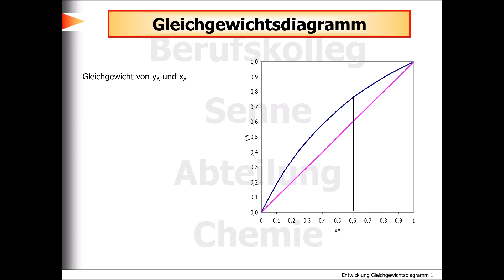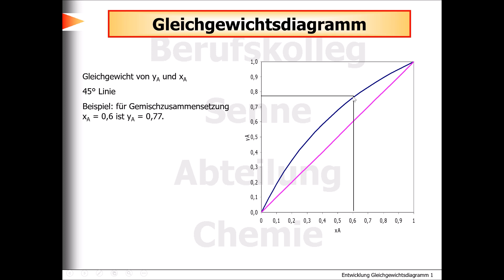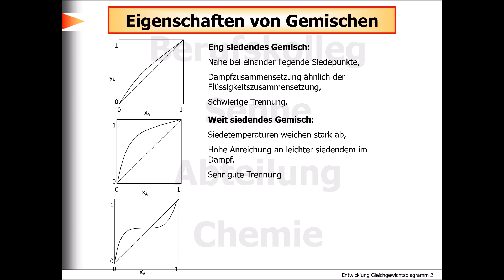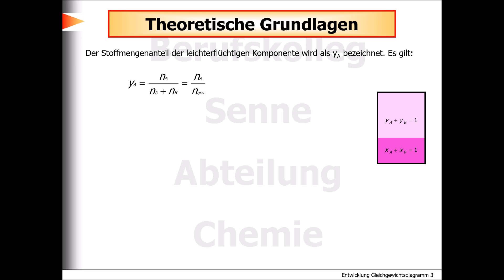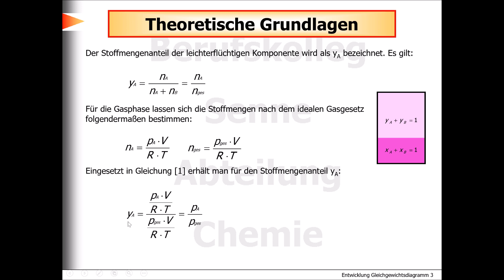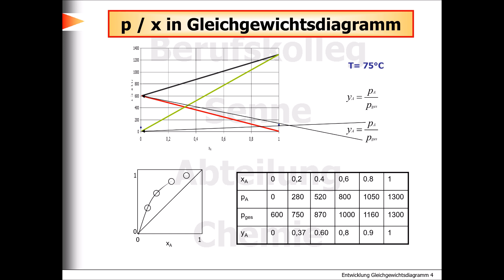Erstellung eines Gleichgewichtsdiagramms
Aus einem p/x(A) Diagramm wird über den Zusammenhang y(A)=p(A)/p(ges) ein Gleichgewichtsdiagramm erstellt. Es ist ein theoretisches Model für ein ideales homogenes Zweistoffgemisch